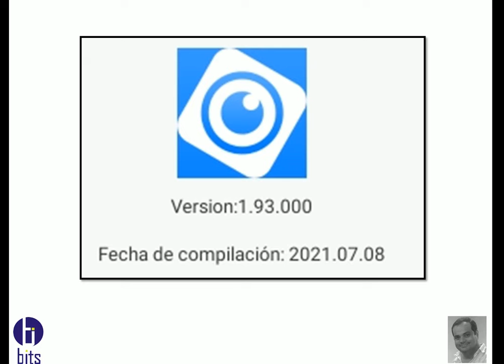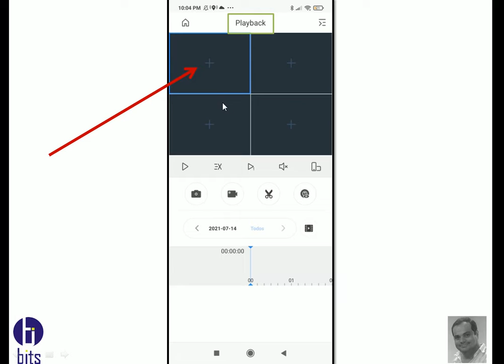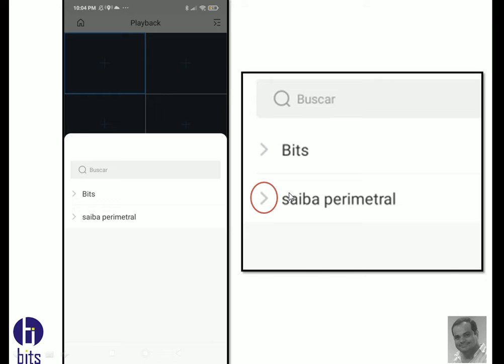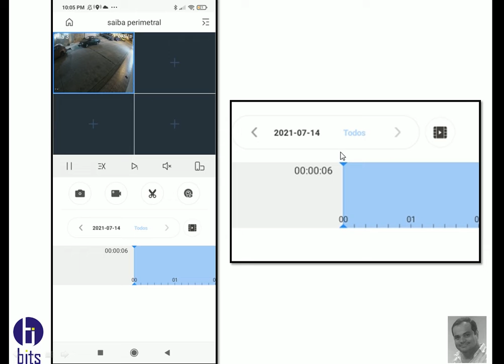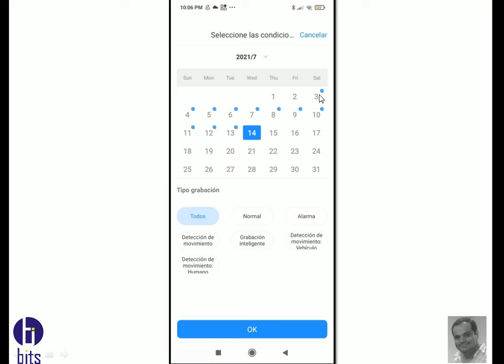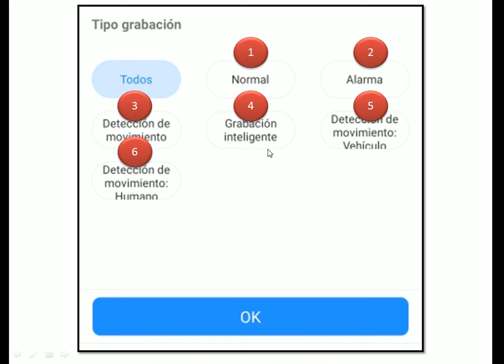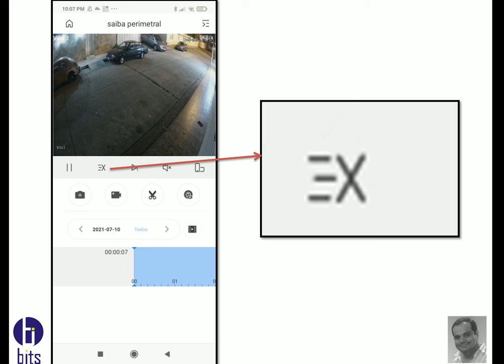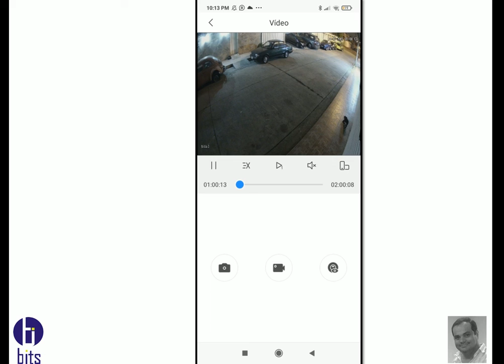DMSS Historial de Grabación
Video tutorial, como puedo ver los videos anteriores desde la app DMSS, de la empresa Dahua.

Guayaquil - Ecuador